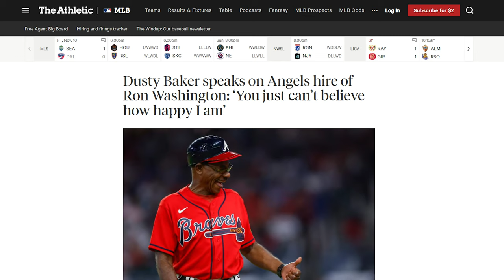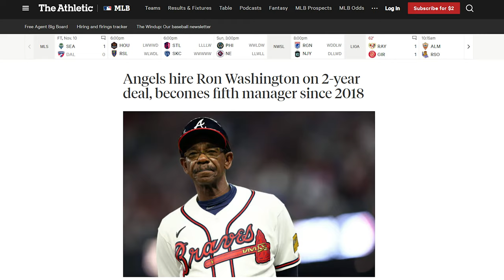Six-Figure Cargo Van Business: How to Make the Best of Opportunities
Six-figure cargo van business: How to make the best of your opportunities. The Gig Geezer offers five points that businesspeople should employ: a) willingness to take chances; b) don't compromise; c) watch the company you keep; d) write down your goals; e) talk about your goals. Six-figure cargo van business. Six-figure sprinter van business.

This is the e-track accessory kit that I purchased for my Ford Transit 250:

These are the brackets that I use when securing certain items in my Ford Transit 250:

These are the ratchet straps that I purchased and have used since setting up my e-track in my Ford Transit 250